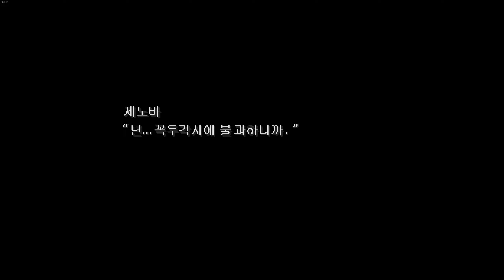파이널 판타지 7 #37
파이널 판타지  7